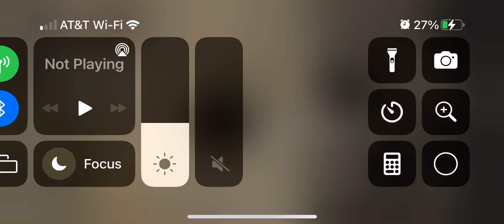Wait what… 51 58 ? How do we win then? HuH